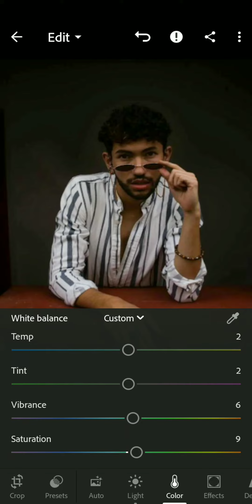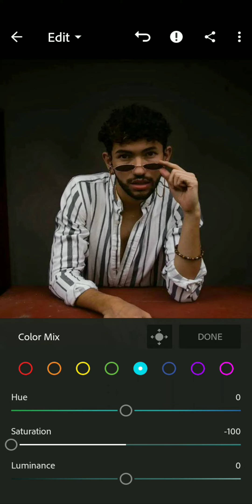LIGHTROOM EDITING PRSETS AVIALABLE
LIGHTROOM EDITING

‎@NSB Pictures
‎@𝙋𝙃𝙊𝙏𝙊𝙎𝙃𝙊𝙊𝙏 𝙋𝙊𝙎𝙀𝙎 𝙑𝙄𝘿𝙀𝙊 𝘽𝙊𝙔
‎@LIGHTROOM PRESETS EDITING
‎@Raaz Photography
‎@Tushar Sonvane
‎@Tushar silawat